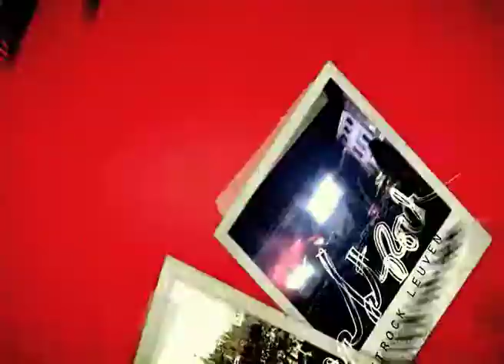Marktrock 2009 TV-spot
Marktrock Leuven 14 en 15 augustus 2009 100 % gratis 100% Belgisch, 4 pleinen, 4 x gratis